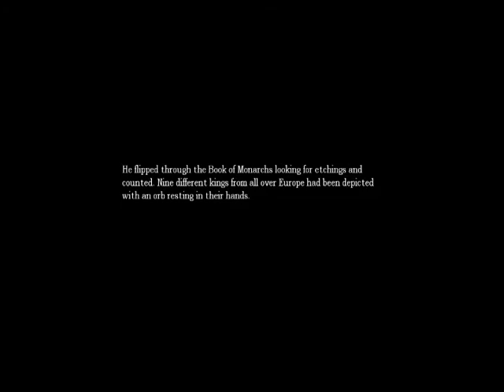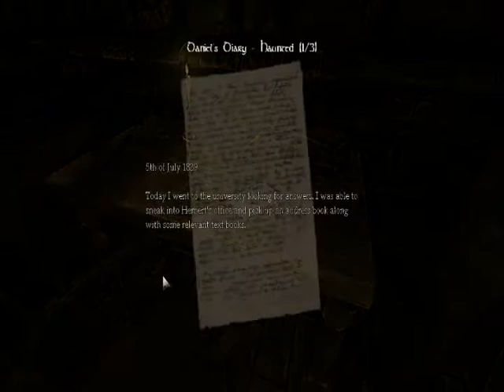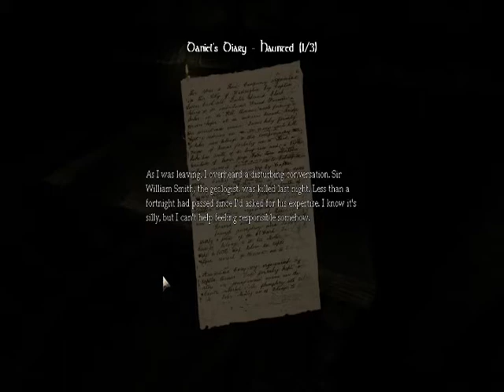Lets Play Amnesia: The Dark Descent S4 P1 - Damn explosive...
I was clearly far enough from that explosion, also AAAAAAAAAAAHHHH!